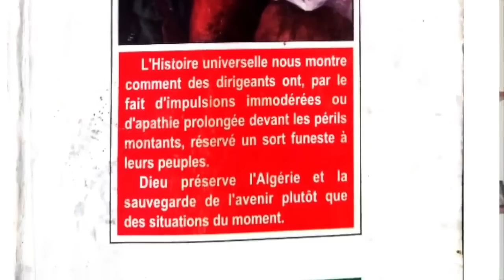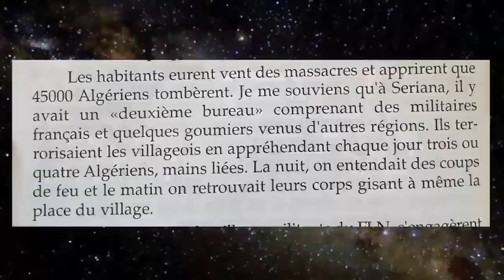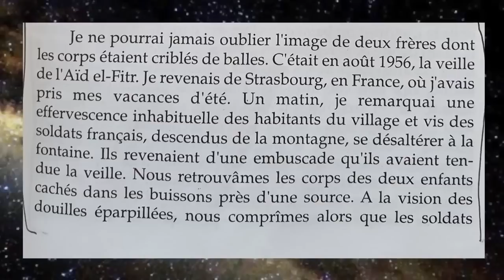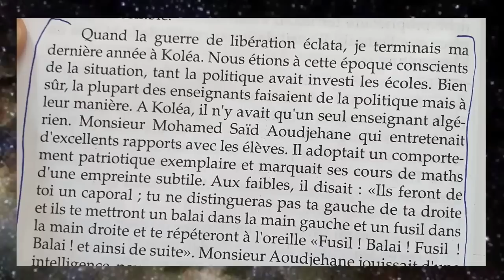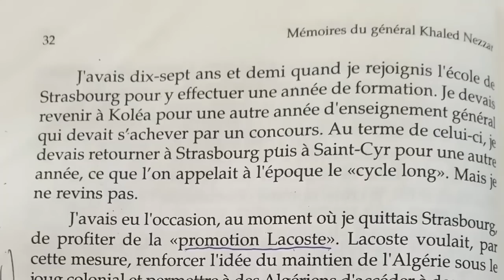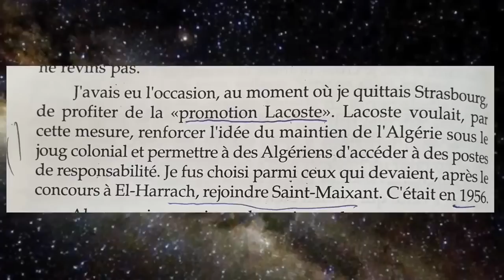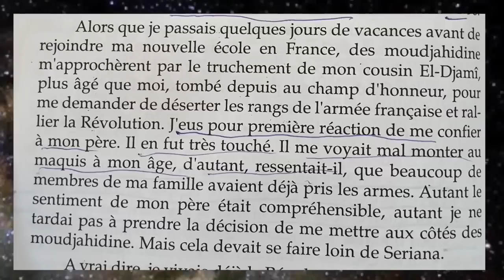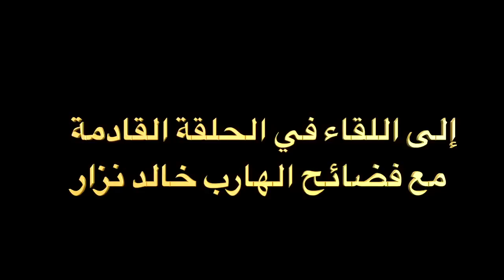Comment et pourquoi Nezzar a refuse de rejoindre l'ALN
11/02020 L'une des vidéos qui a amené Nezzar a piraté ma chaîne Youtume au mois de mai dernier
من لا أفكار له لا ينتج إلا الشتائم  Celui qui n'a pas d'idées ne produit que des insultes